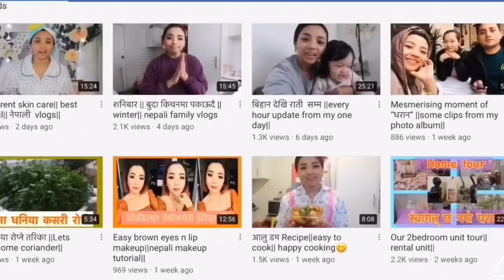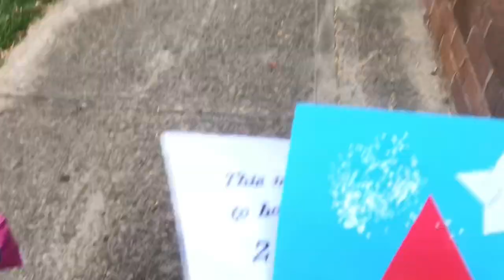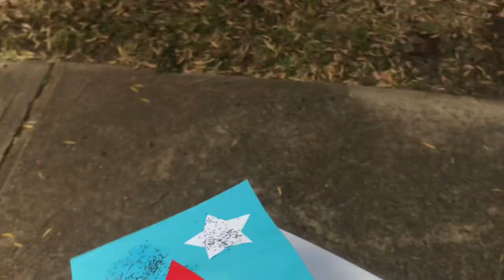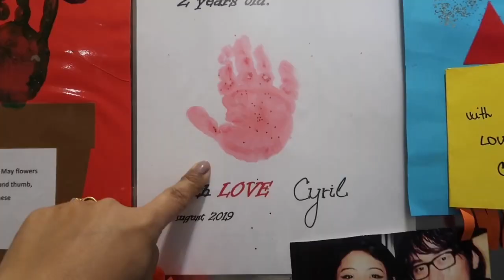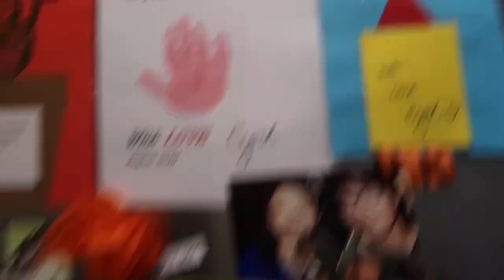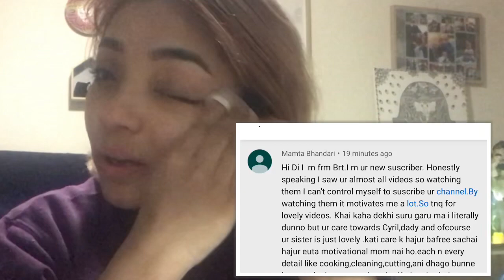Lovely comment from subscriber❤️|| nepali family vlogs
💕Hello and Namaste friends💕
I am a mommy to a 2years old girl(Cyril)..
We are nepali🇳🇵 family currently residing in SYDNEY ,, Australia.
I started youtube late November 2017, and have made so many changes through out my youtube journey and we are really happy about it.

I love to capture all of the great times,the struggles ,happy moment and over all my baby girl CYRIL GROWING up,, she has grown into cheeky, full of energy , loving little princess.
Cyril: babycyril_lim
Mine: Diva.zone1
Nepali vlogger sydney
Chemjong_preety